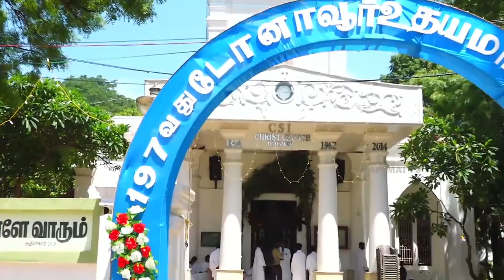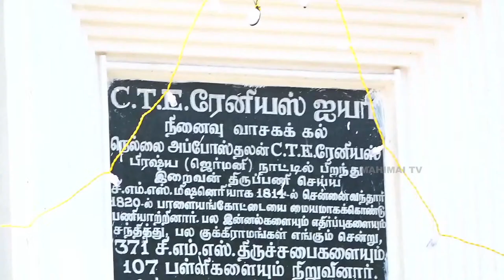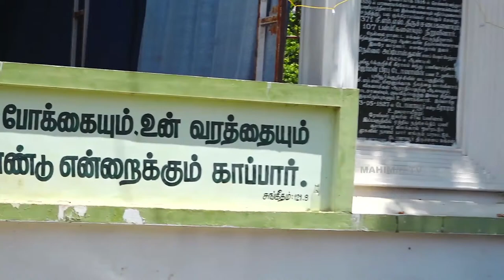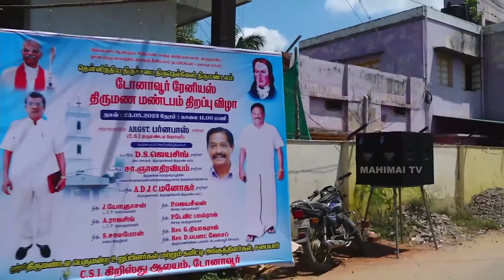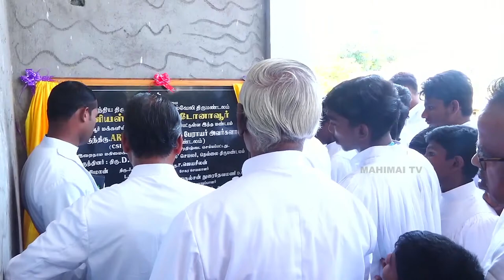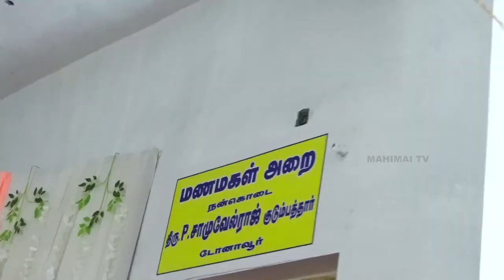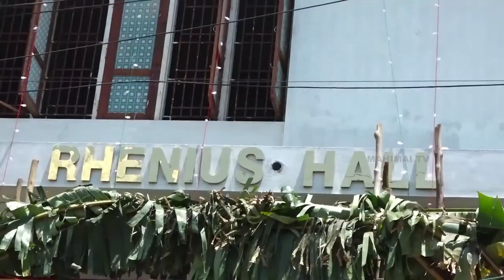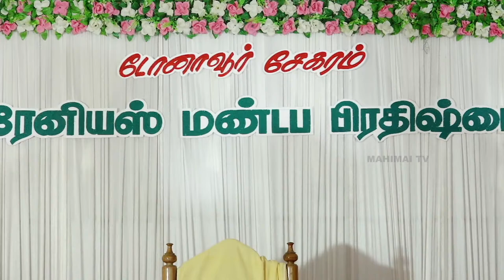🔴 LIVE - Rhenius Hall | Opening Ceremony | Dohnavur | 23-05-2023